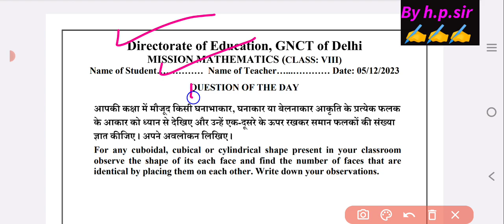Class 8th Mission Mathematics Worksheet Solution 05/12/23 ||class 8 mission maths worksheet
class 8 mission mathematics 5 december 2023
5 december 2023  class 8 mission mathematics

यहां देखें 👇👇
Annual exam paper answer key with question paper